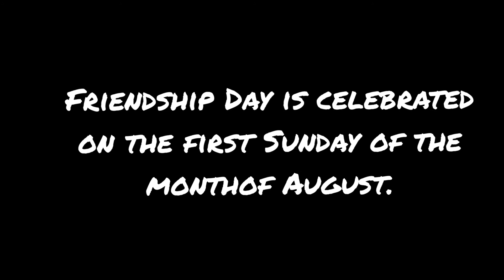Happy friendship day | 100 + subscribers celebration 🎉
Friends are those who
stuck up for u
fight for u
fight with u
look after you

But never respect u😂

credits